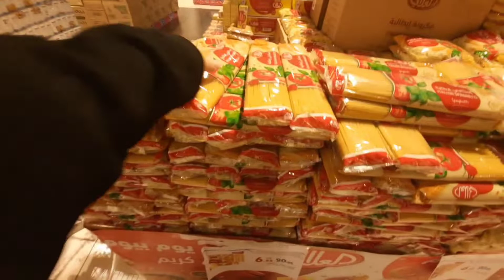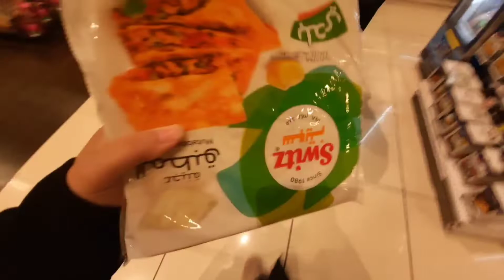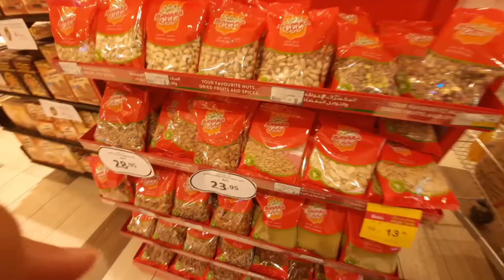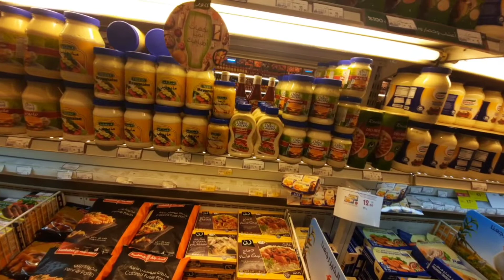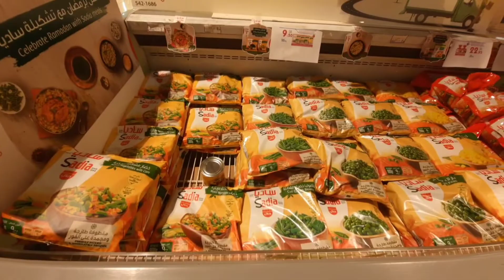Ramzan Grocery Shopping | Ramzan Grocery Haul | Syed Maria's kitchen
Ramzan Grocery Shopping | Ramzan Grocery Haul#Ramazn Shopping | Grocery Haul

Ramzan Grocery Haul
grocery haul
# Ramzan Shopping haul
Madina Shopping mall
Madina mall full tour

Syed Maria's kitchen